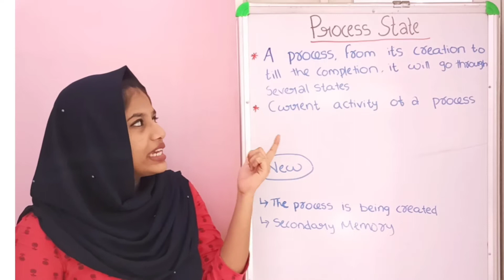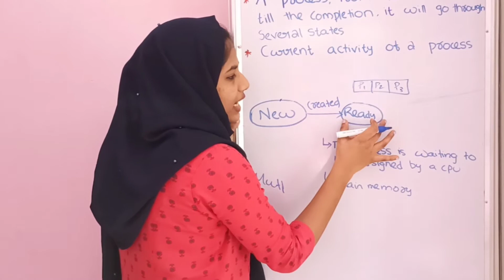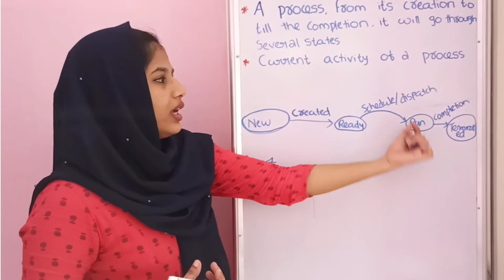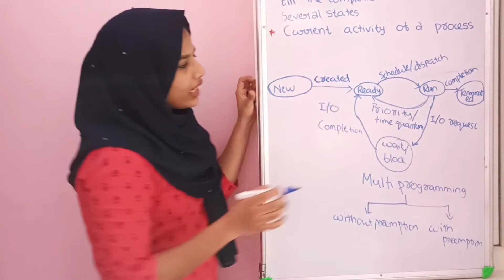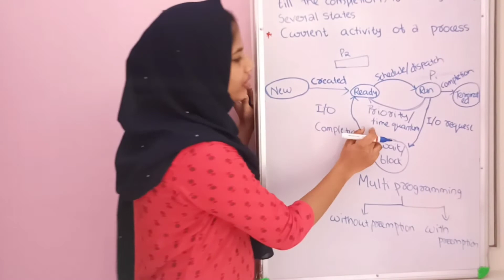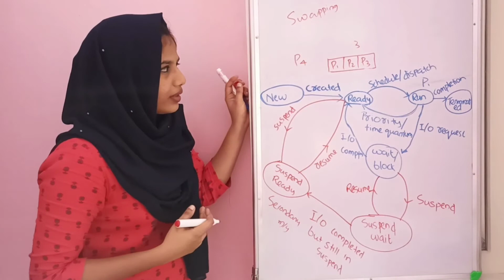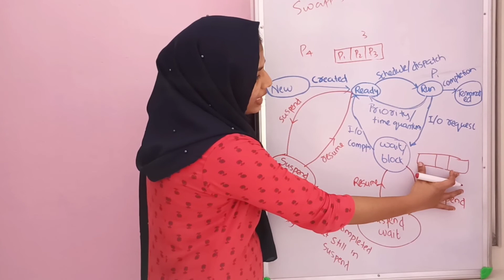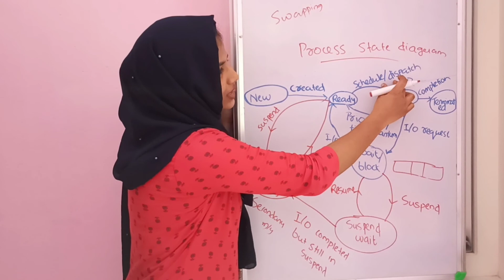Operating System (OS) || Process Management || Process States & Process State Diagram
Thahu's CS Mantra is a Malayalam YouTube Channel for Computer Science(CS) enthusiast. This is your course on Operating System in Malayalam. If you are completely new to OS, this course is for you!

Topics discussed:

*  Various Process States

  1. New state

  2. Ready state

  3. Run state

  4. Terminated state

  5. Wait or Block state

  6.  Suspend Ready state

  7. Suspended Wait state
*  Process State Diagram
* CPU bound process
* I/O bound process
* Preemptive scheduling
* Non-preemptive scheduling

Happy Learning !